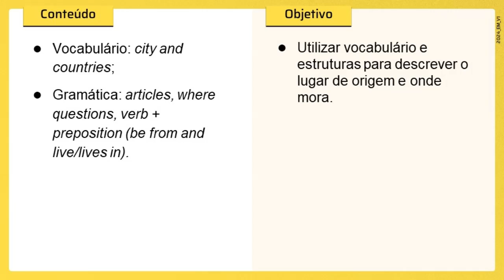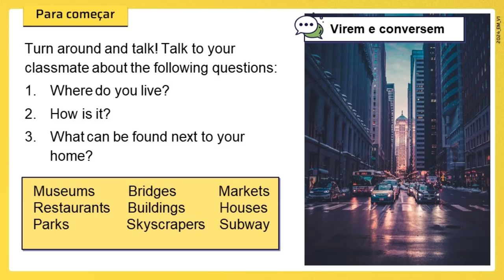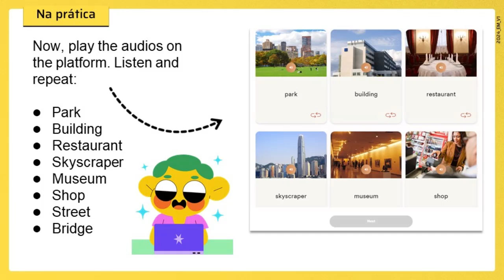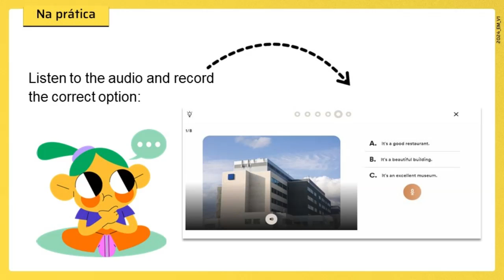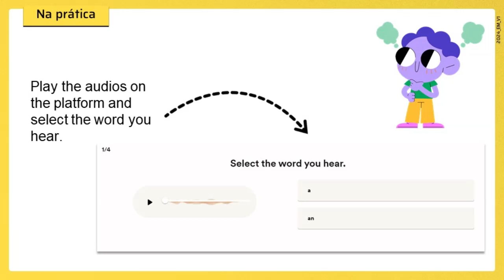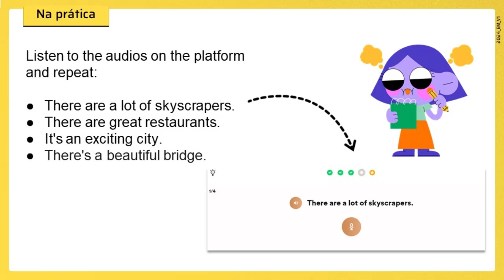Aula 5 - Describing your city - EDUCATION FIRST - SEDUC SP - ProAlex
★CLIQUE NO SININHO '🔔' para  receber todos os vídeos do Canal ProAlex★
▬▬▬▬▬▬▬▬▬▬▬▬▬▬ஜ۩۞۩ஜ▬▬▬▬▬▬▬▬▬▬▬▬
AGRADECIMENTOS ✔
► Obrigado a você que assisti aos vídeos, curte, compartilha, comenta e acompanha o canal!...
► Acredito que em tudo que fazemos aprendemos algo novo. Então, que possamos aprender juntos!...
▬▬▬▬▬▬▬▬▬▬▬▬ஜ۩۞۩ஜ▬▬▬▬▬▬▬▬▬▬▬▬▬